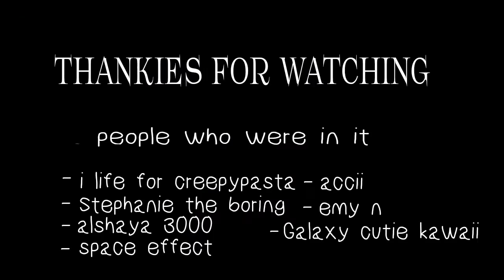Infinite big collaboration part 8 XD ANOTHER ONE!! *old*